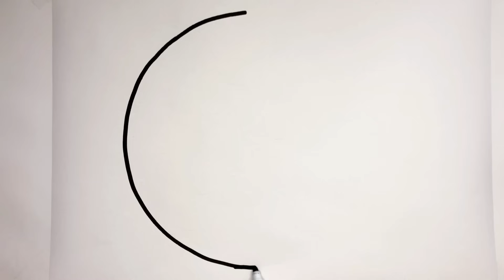Pop it Drawing And Coloring For Kids And Toddlers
I also have a new YouTube channel:
magical drawings: